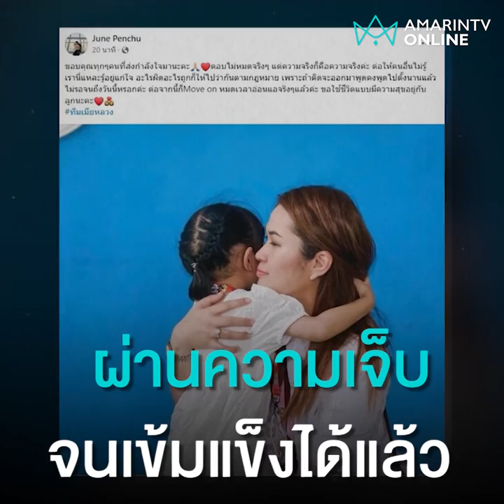ทนายเผยหลักฐานแน่น “จูน” ฟ้องเมียน้อย 10 ล้าน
ผ่านความเจ็บจนเข้มแข็งได้แล้ว “จูน” เมีย “หนุ่ม กะลา” เดินหน้าฟ้องเมียน้อย ทนายเผยต้นเหตุทำครอบครัวแยกทาง